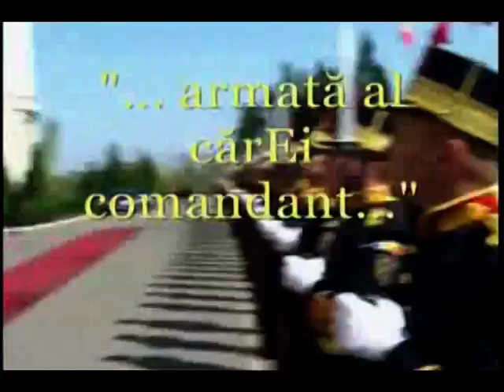basescu - un vazduh de presedinte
Trucaje despre cat de prost este basescu. Sa-ti fie rusine Dinu Patriciu.